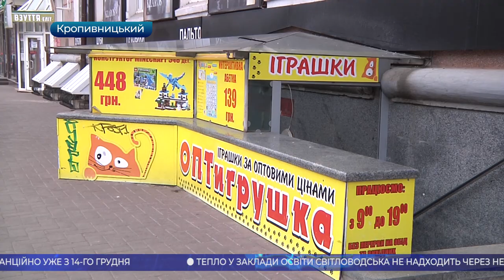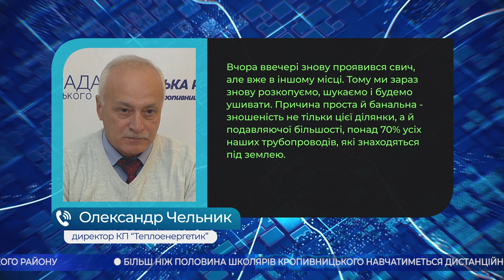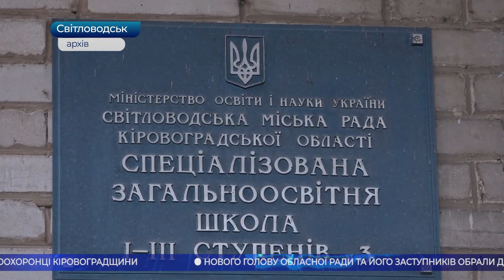Головні новини Кіровоградщини | 11 грудня 2020 року | телеканал Вітер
- роботу інтернет-порностудії припинили правоохоронці Кіровоградщини;
- керівника кропивницького слідчого ізолятору звинувачують у службовій недбалості;
- нового голову обласної ради та його заступників обрали депутати 8-го скликання на сесії;
- горіла будівля із сільськогосподарською технікою у селі Шостаківка Кропивницького району;
- більш ніж половина школярів Кропивницького навчатиметься дистанційно;
- Ленінський районний суд та кілька будинків у Кропивницькому залишилися без тепла;
- тепло у заклади освіти Світловодська не надходить через неякісне обстеження теплової мережі;